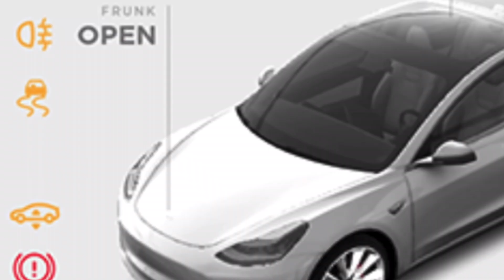Tesla Model 3/Y Getting an Air Suspension?!?!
In this video, I will be talking about why it is very likely the tesla model 3/Y is getting an air suspension.

Tesla is an American electric vehicle and clean energy company based in Palo Alto, California. Tesla's current products include electric cars, battery energy storage from home to grid scale, solar products and related products and services.

Thank you guys so much for watching this video.